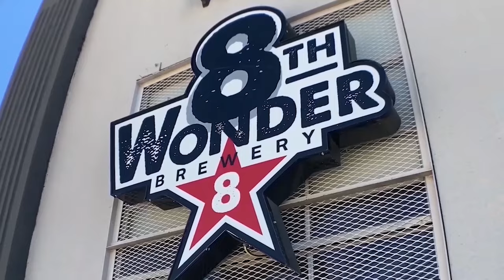Florentino Model - Newmark Homes Model | Home Tour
This week the Houston Local Guide features a Newmark Homes floor plan that is available in multiple communities in the Greater Houston area.

4,744 square feet | 2 story | 5 beds | 4.5 baths | 4 garages

Explore the stunning Newmark Homes Florentino Model Home Tour! This model boasts 5 bedrooms, 4.5 baths, and a 4-car split garage with a courtyard. The layout includes a mud and utility room, a bedroom with a private bath downstairs, and a master suite. Enjoy large formal living and dining rooms, a massive Great Room with a kitchen/breakfast area and a 2-story family room. Upstairs, you’ll find big secondary bedrooms, a media room, and a huge game room with various configurations available.

We are passionate about Houston real estate and helping people find their dream homes. We are always available, so please don't hesitate to reach out! Let us put our expertise to work for you today!

"Digital Age" by scottholmesmusic.com - used with permission

"Houston Local Guide Theme", composed by Kris Collins,